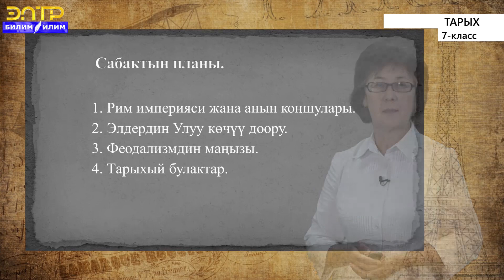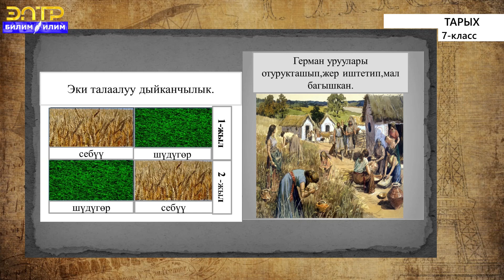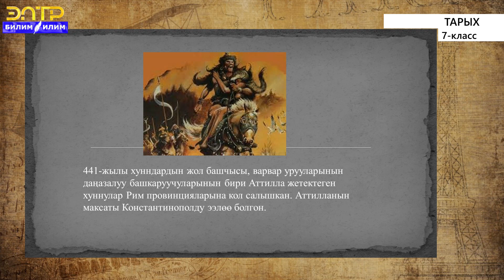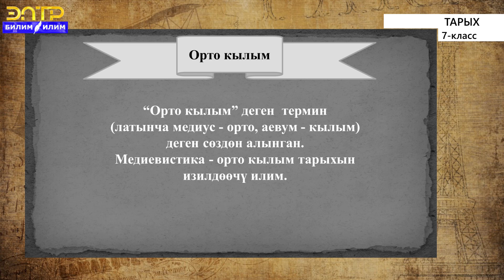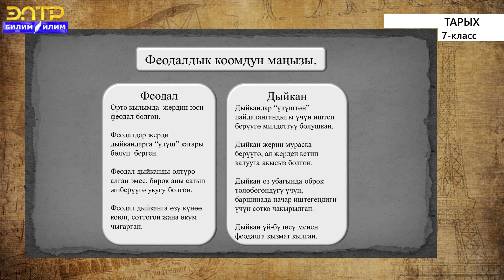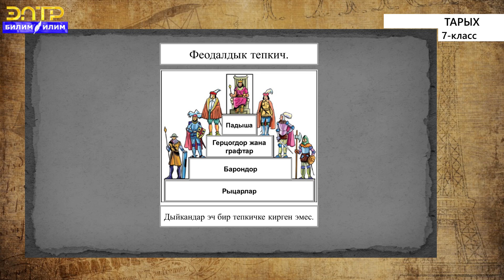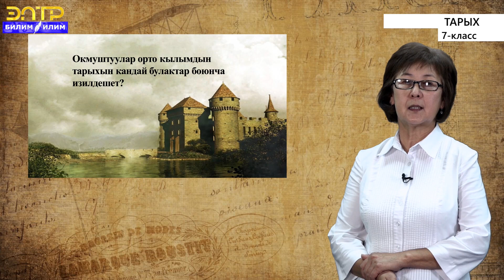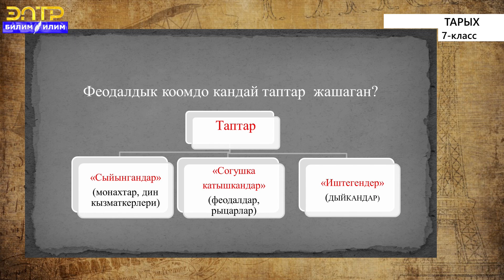7 -класс | Тарых | Ыйык Рим империясы жана анын коңшулары. Феодалдык коомдун маңызы